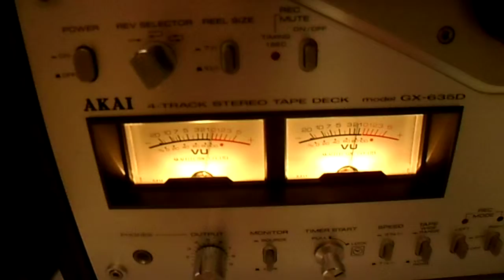AKAI GX635D REEL TO REEL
Akai GX635 REEL TO REEL FOR SALE ON EBAY BY USERNAME JIMJAM041 OR IN EBAY STORE JIMJAMSVINTAGEMUSIC